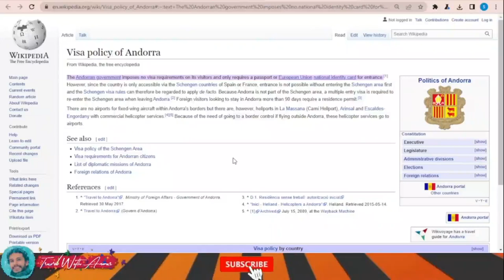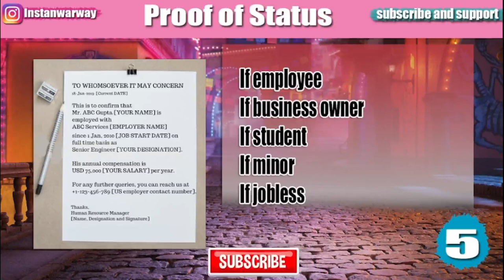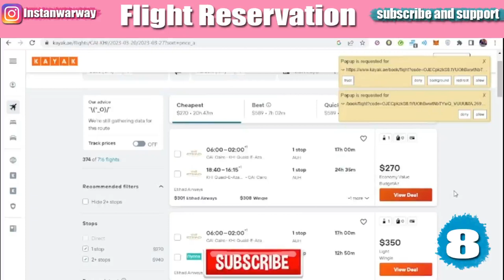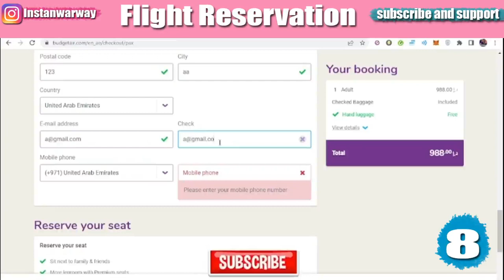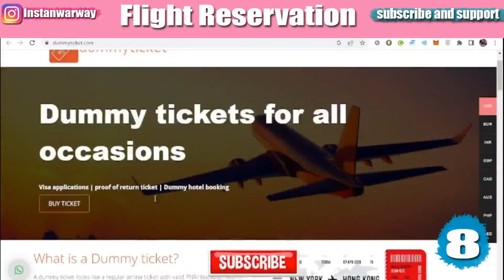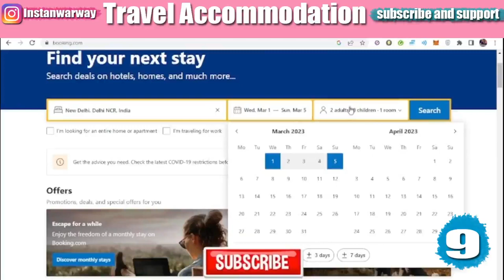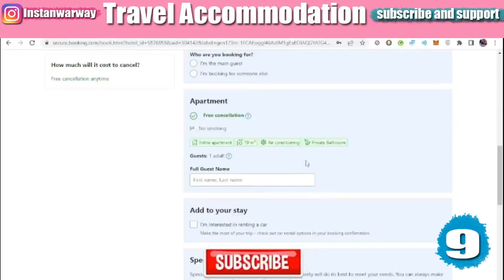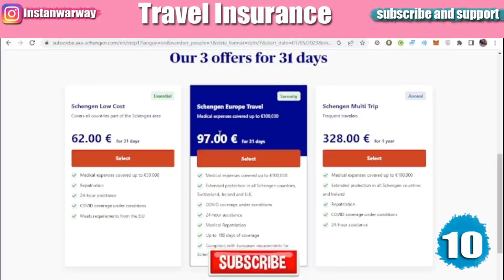Andorra Visa 2023 IN DETAILS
Join our travelling community at Facebook for interacting with travelers around the world and getting accurate answers
Andorra visa 2023
Visa requirement of Andorra 2023
Visa requirements of 2023
Visa policy of Andorra 2023
Andorra visa updates
Andorra visa updates for Indians
Andorra visa updates for Pakistan
How to apply for Andorra visa 2023
How to travel to Andorra 2023
How to get Andorra visa 2023
visa Andorra for Pakistani travelling to Andorra 2023
visa Andorra for Indians travelling to Andorra 2023
visa Andorra for Filipinos travelling to Andorra 2023
visa Andorra for Bangladeshi travelling to Andorra 2023
visa Andorra for Afghani (Afghanistani) travelling to Andorra 2023
visa Andorra for SriLankans (Sinhalese) travelling to Andorra 2023
visa Andorra for Egyptians travelling to Andorra 2023
visa Andorra for Ghanaians travelling to Andorra 2023
visa Andorra for Emirates travelling to Andorra 2023
visa Andorra for Nepalese (Nepali) travelling to Andorra 2023
visa Andorra for South Africans travelling to Andorra 2023
visa Andorra for South Sudanese travelling to Andorra 2023
visa Andorra for Rwandans travelling to Andorra 2023
visa Andorra for Burundians travelling to Andorra 2023
visa Andorra for Sierra Leoneans travelling to Andorra 2023
visa Andorra for Liberians travelling to Andorra 2023
Can’t wait to have a personal contact with you through